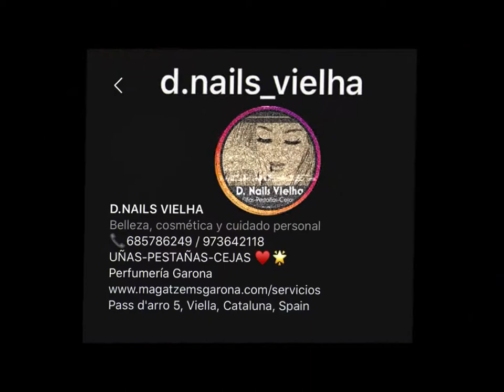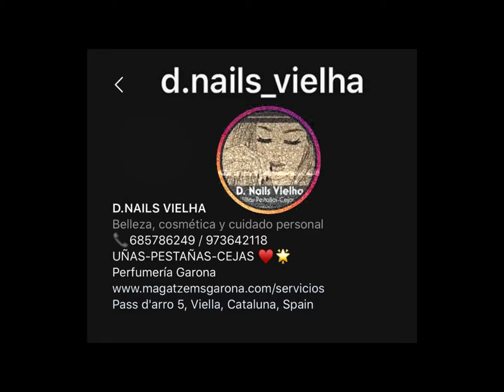Uñas Acrílicas basicas.